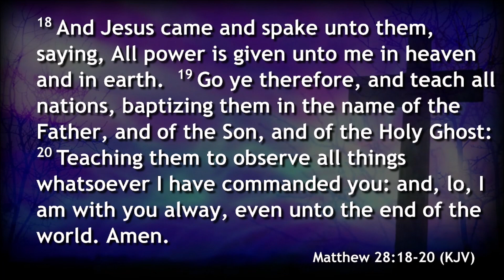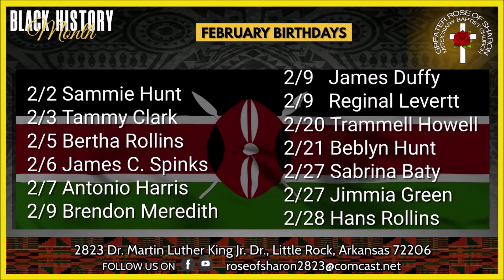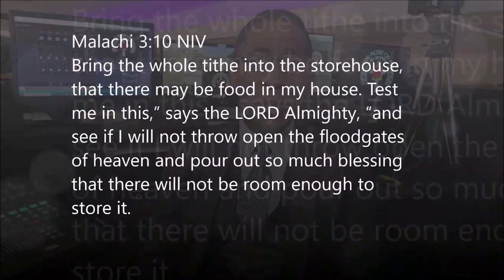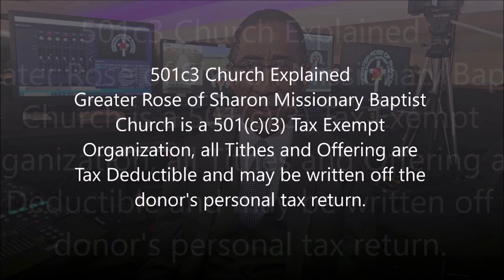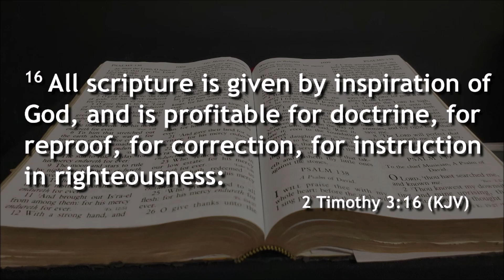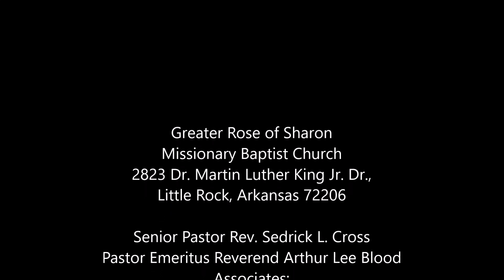Greater Rose of Sharon (GROS) February 25, 2024, Sunday Service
2823 Dr. Martin Luther King Jr. Dr.,

Associates:
Billy Walker Jr.
Lester Johnson

Technical
David Settlemoir

Zoom
Roberta Cross

Anaya Cross
Levorn Bridges

Shana Cross
Tracy Parker
Sanford McCallum

Camera 2
Shaniya Cross

6:00 pm Sunday